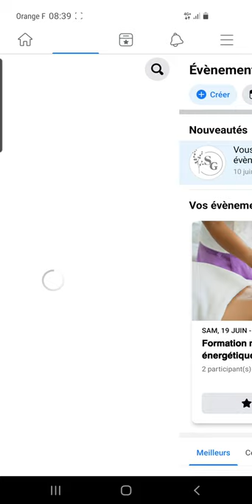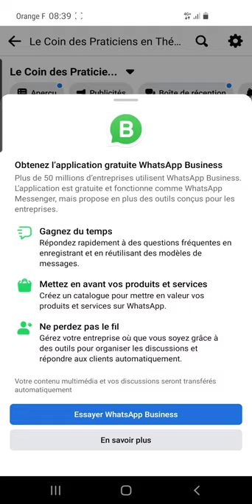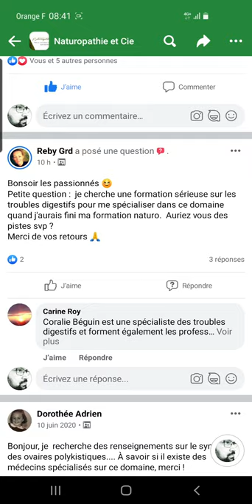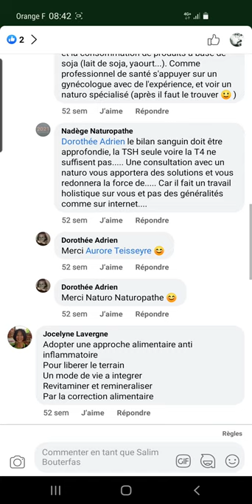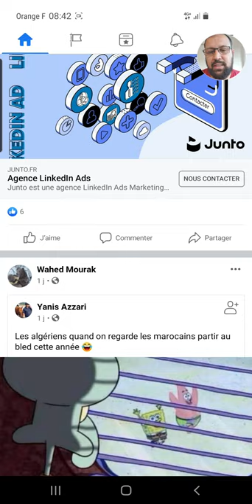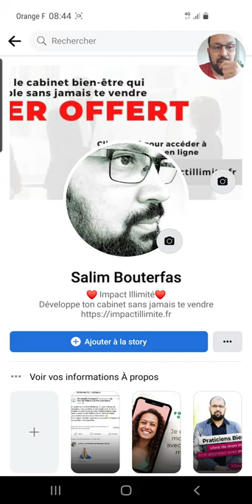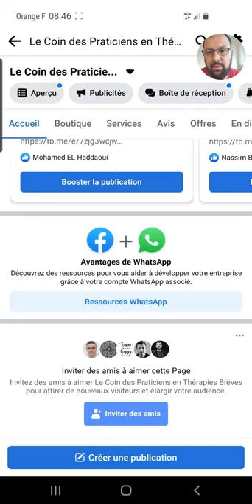[ASTUCE] Comment Utiliser Ton Compte Facebook Pour Te Développer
⭕️  Découvre le Programme Impact Illimité

⭕️  Ton Atelier Gratuit pour développer ton cabinet en 2021